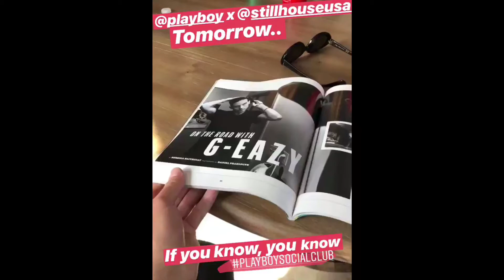G-Eazy Makes It Into The New Playboy Magazine [BayAreaCompass]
G-Eazy dropped the surprise on his IG channel! Stay with us!